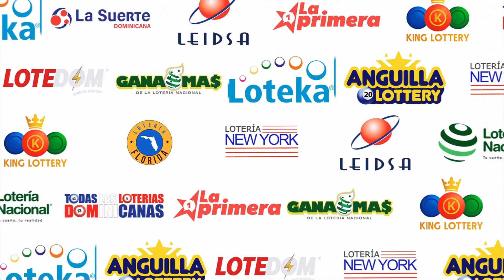LOTERIA NEW YORK Tarde RESULTADOS DE HOY